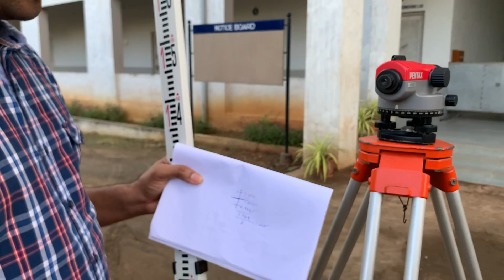How to read levelling staff readings AutoLevel Surveying How to take levelling staff readings#